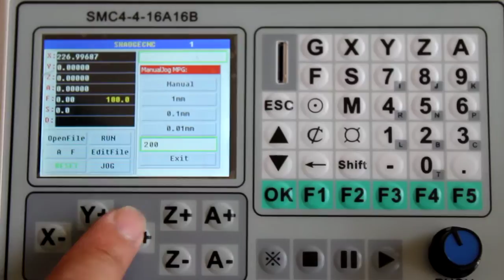50KHZ CNC 4 Axis Engraving Machine Offline CNC controller 3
ChinaPlcCenter.com

ChinaPlcCenter is a technology and marketing automation company, the company has professional engineers and sales engineers.Company sells to China-based PLC, touch screen and Automation accessories.

We provide you with the hottest goods at hot price from China. You can get lots of industrial controls you like on this website.